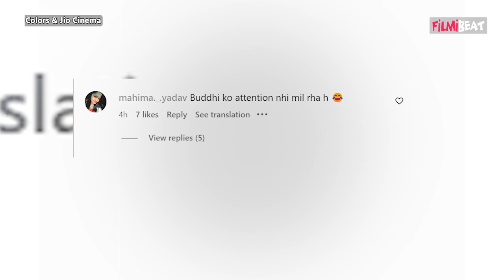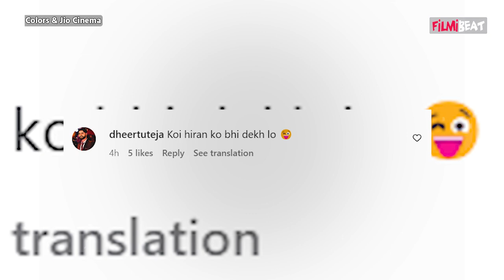Heeramandi Actress Sanjeeda Sheikh की Bold Pictures देख Fans को आया गुस्सा, करने लगे गंदे Comments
Sanjeeda Shaikh goes braless in her jungle safari vacay pictures; netizens shame the Heeramandi actress.Watch Out